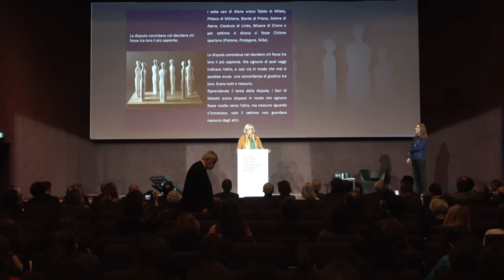I Sette Savi di Fausto Melotti - Museo della Scienza e della Tecnologia - Milano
L'immagine dei Sette Savi è una di quelle po-etiche leggende che ci provengono dalle tenebre del passato: dalla culla della cultura occidentale.
I Sette Savi (οἱ ἑπτὰ σοϕοί) precedono i filosofi che ad Atene poi fonderanno le varie scuole filosofiche e “l’Accademia”. Sono i primi grandi pensatori.
Il numero sette si riferisce al valore sacrale che la cifra possedeva, in particolare nel culto di Apollo Elio, padre di sette figli e dio di quella sapienza religiosa delfica a cui la stessa tradizione dei savi sembra ricollegarsi.
La tradizione attestata dal Convivium septem sapientium, fra gli scritti di Plutarco, e quella di una “gara” di sapienza. Il premio, un tripode, opera di Efesto, che l’oracolo delfico assegna al più saggio dei Greci, e che i sette sapienti rifiutano di intestare a se stessi, se lo rimpallano finché, come soluzione della tenzone, il prezioso manufatto viene dedicato ad Apollo, come più sapiente fra tutti.
Concepiti nel 1936 per la VI Triennale di Milano con il titolo Costante Uomo, gli elementi che componevano l’opera erano originariamente 12, in gesso, tutti con una mano scolpita in negativo sul cuore. Di questo gruppo, 5 andarono perduti. I restanti 7 ispirarono all’artista la similitudine con il motivo greco, suggerendo il titolo che mantengono attualmente nella versione in gesso oggi alla collezione del MART di Trento e Rovereto. In questa configurazione, nel 1960, sette statue commissionate all’artista dal Comune di Milano e realizzate in pietra di Viggiù furono collocate di fronte al Liceo Carducci di Milano, dove presto conobbero vari abusi e sparirono nei sotterranei della scuola.
Visibile all’esterno del Padiglione d’Arte Contemporanea di Milano è la versione del 1981, in marmo di Carrara.
I Sette Savi si compongono dunque di sette sculture stilizzate, vagamente antropomorfe, che si pongono in relazione tra loro e, insieme, in relazione con l’ambiente. Ognuno di loro è rivolta verso un gemello. Coerentemente con la tradizione filosofica, nessuna scultura è oggetto dello sguardo di due dei suoi simili.
Dopo un lungo percorso e il restauro a cura di SEA, le sculture approdano ora, a cura di Flavio Arensi e nell’allestimento di Michele De Lucchi, dal Liceo Carducci, ai Chiostri dell’antico Convento degli Olivetani, ora sede del Museo fondato da Guido Ucelli.
Destinazione concettualmente più che opportuna, in un epoca d’innovazione scientifica e tecnologica, a partire dal paradigma energetico e di conseguente reimpostazione dei processi economici e sociali. In questo contesto è importante «Generare una cittadinanza che possieda le conoscenze ma anche quote fondamentali dell’animo umano» (Fiorenzo Galli). Il che si esprime nella missione di questo Museo.
Nelle parole del neo-assessore Tommaso Sacchi, i Sette Savi di Fausto Melotti «Non è un bell’allestimento di un’opera importante per Milano, è un’operazione profondamente scientifica e culturale in contrasto con una forma di pregiudizio che vogliamo lasciarci alle spalle».
«Al confine tra la vita solare e la vita oscura, i filosofi sono lì a meditare e ogni tanto danno una voce verso il buio, affinando l’udito per ascoltare inavvertiti echi. Risponde la poesia». Fausto Melotti